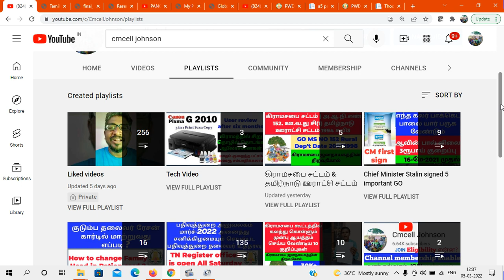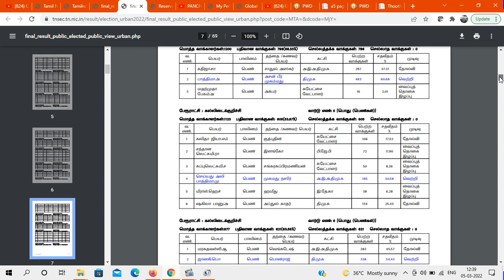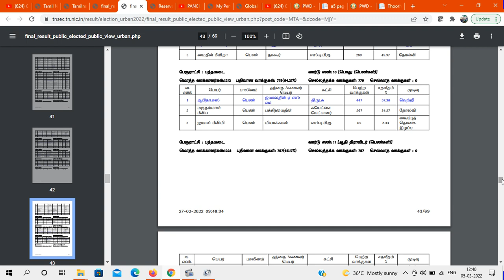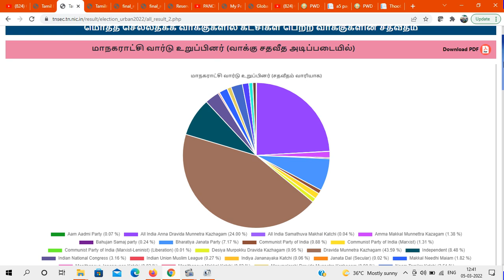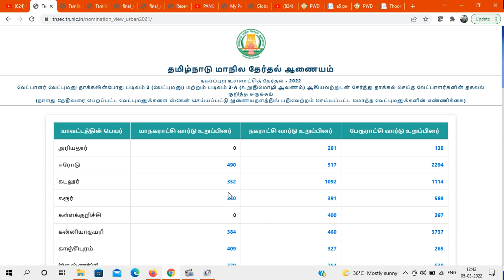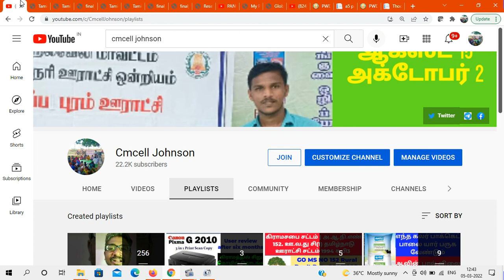நகர்ப்புற உள்ளாட்சி தேர்தலில் வார்டுவாரியாக அனைத்து வேட்பாளர்கள் பெற்ற வாக்கு விபரம்பார்ப்பது எப்படி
How to Check Urban Local body election All candidate vote details in online நகர்ப்புற உள்ளாட்சி தேர்தலில் வார்டுவாரியாக அனைத்து வேட்பாளர்கள் பெற்ற வாக்கு விபரம் ஆன்லைனில் பார்ப்பது எப்படி 2022

Urban Local body Election Results -2022 | நகர்ப்புற உள்ளாட்சி சாதாரணத் தேர்தல் முடிவுகள் - 2022